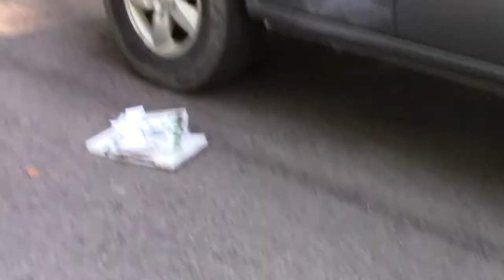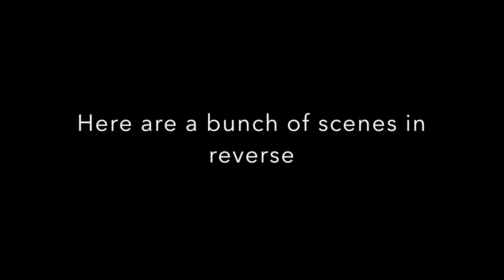Stupid Macbook Smashing ( 1 year anniversary )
Thanks for one ok year of YouTube